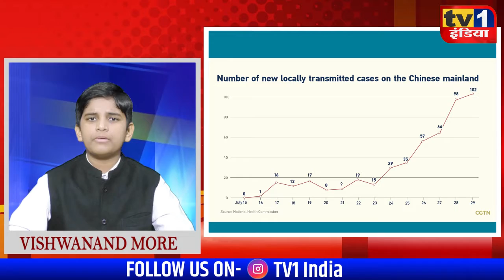Top 20 India | English News Bulletin By Vishwanand More । Kids News